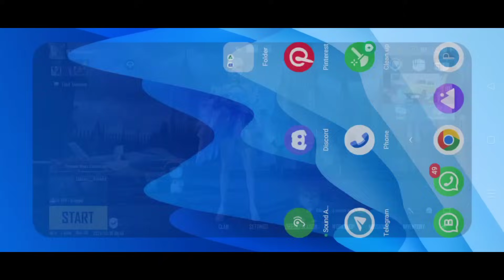PUBG UNBAN - Pubg Mobile is Going to Replace BGMI in India | Bgmi dead Soon | BGMI 3.4 Update Issues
Search Releted:-
pubgmobile
bgmi 20fps lag
bgmi 10fps lag
bgmi 20 fps glitch
bgmi server issue
bgmi ping high
battle grounds mobile india
bgmi update
pubg india ban news
bgmi new update
Bgmi I'd ban problem
bgmi 10 Year I'd Ban Problem